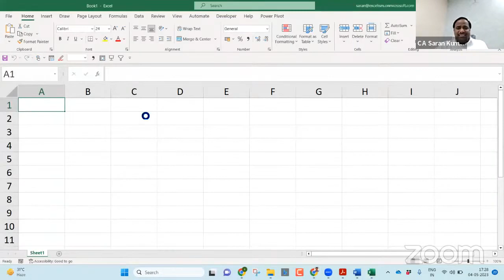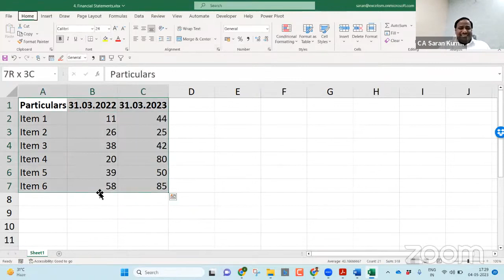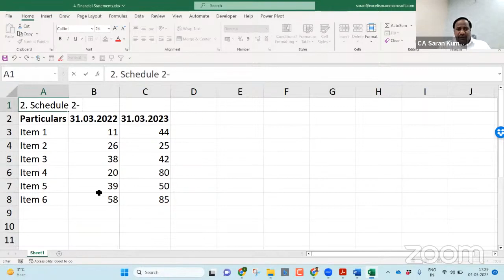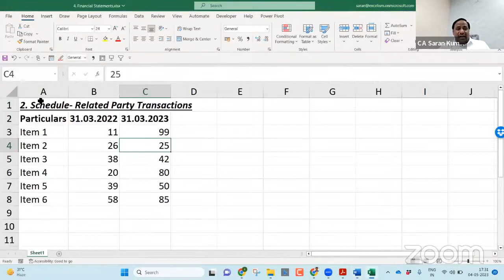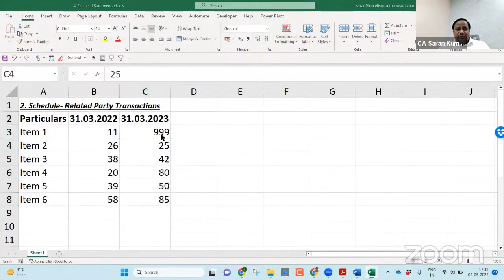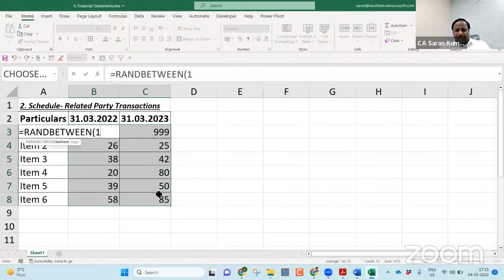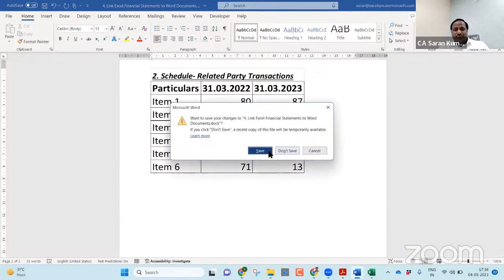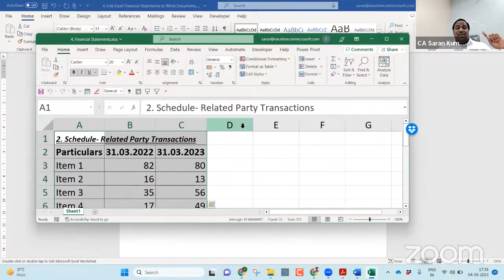Automatic Updating of Ms-Excel Data into Ms-Word Document